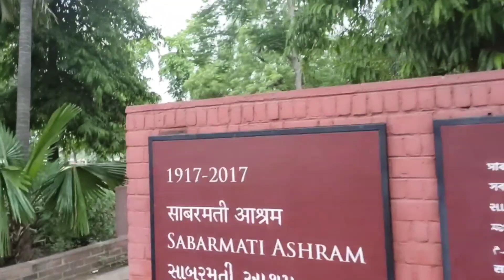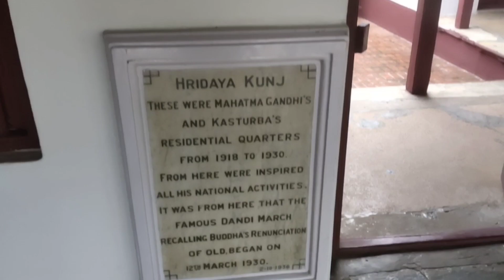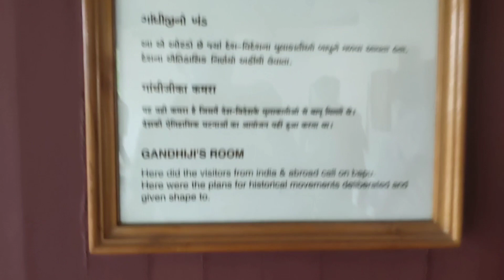sabarmati ashram tour | Ahmedabad Gujarat| Tamil vlog